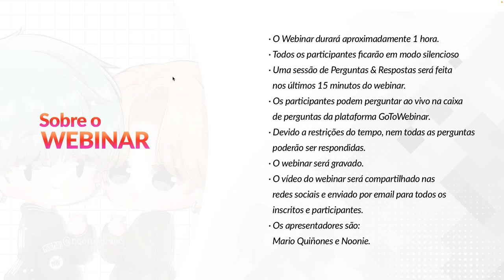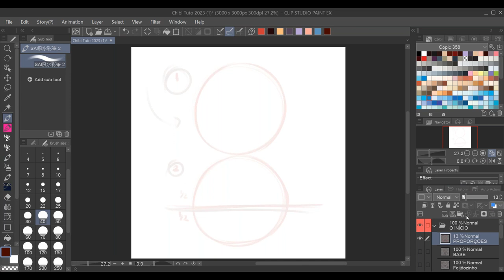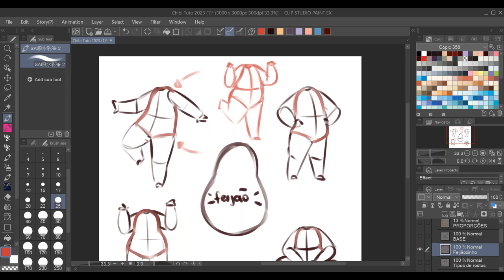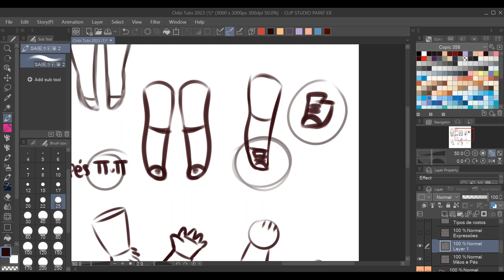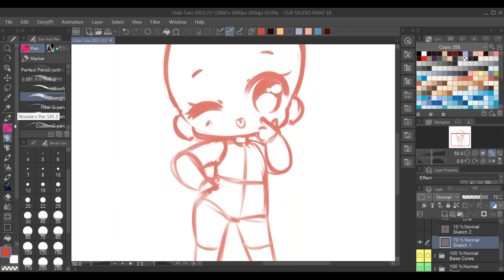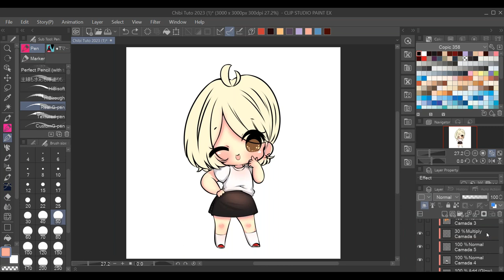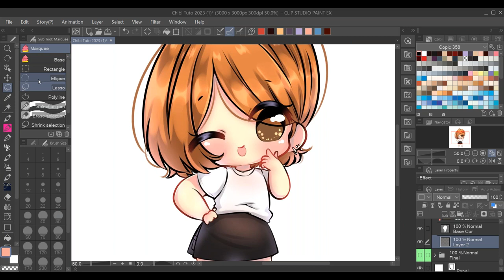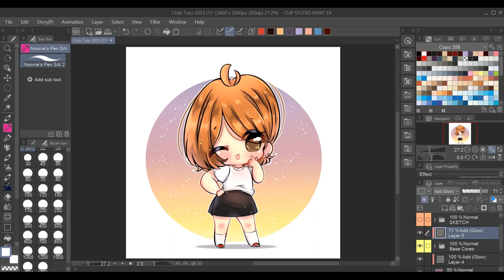Webinar (PT) 🇧🇷🇵🇹 – Criando personagens Chibi no Clip Studio Paint com Noonie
Assista conosco esse seminário on-line gratuito de 1 hora com Noonie. Noonie vai explicar também sobre as dimensões dos chibis, como procura inspirações para compor o chibi e dicas de arte final usando as ferramentas do Clip Studio Paint. Ao fim da apresentação, ela dedicará um tempo para responder suas perguntas e bater um papo!

Natalia Nakayama, mais conhecida como Noonie, é do interior de São Paulo, 33 anos. Ela é ilustradora freelancer desde 2012, com maior atuação no Instagram. Autodidata, nunca cursou nada relacionado a artes. É graduada em Radiologia, mas tem a arte como maior amor desde criança. Graças ao seu trabalho já foi capaz de conquistar muitas coisas, dentre elas vários concursos internacionais, sendo o de maior destaque o da LINE Japan. A sua arte tem como foco os chibis, um estilo fofo e bem popular originário do Japão.